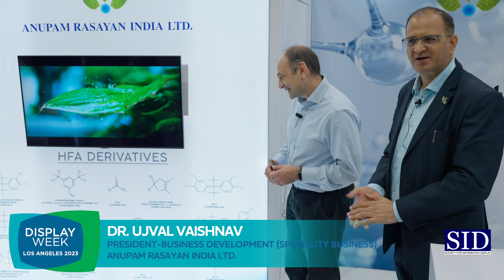Interview with Anupam Rasayan India Ltd. at Display Week 2023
Check out this video with Anupam Rasayan India Ltd. during Display Week 2023, the world’s premier event for the global electronic display and visual information technology industries. More than 200 exhibitors showed the latest and greatest advances in these ever-expanding and rapidly evolving interconnected industries during our weeklong annual extravaganza.

Don’t miss your chance to be a part of it next year when Display Week 2024 will be in San Jose May 12-17. We’ll see you there!